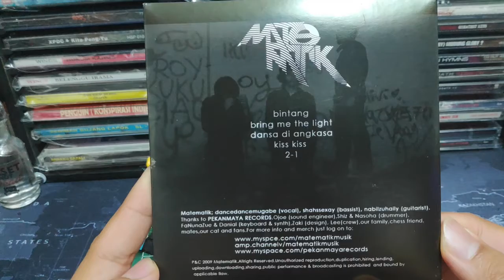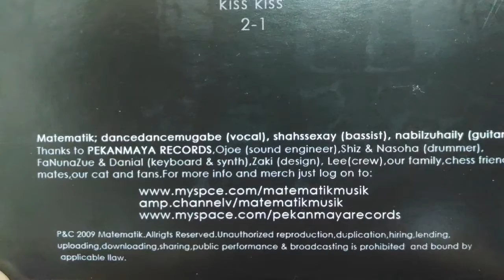Matemetik : Bring Me The Light EP Review.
“Ramai memberitahu muzik yang kami bawa ini lebih kepada genre ‘post punk’ dan danceable rock’ tetapi saya berpendapat Matematik lebih cenderung kepada muzik UK,”

Year Released : 2009.
Record Label : Pekan Maya Records
Country : Shah Alam, Malaysia.
Genre : Post Punk.

Matemetik are:
Dancedancemugabe - Vocal.
Shahssexay - Bassist.
Nabilzuhaily - Guitars.

Ingin memberi cadangan
review album
permintaan korang,
boleh komen dibawah.
Terima Kasih.